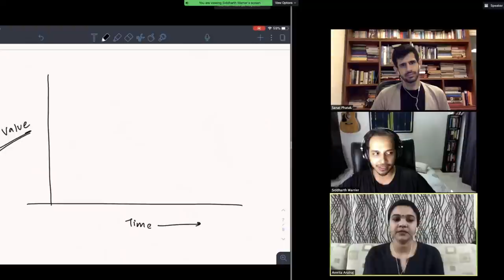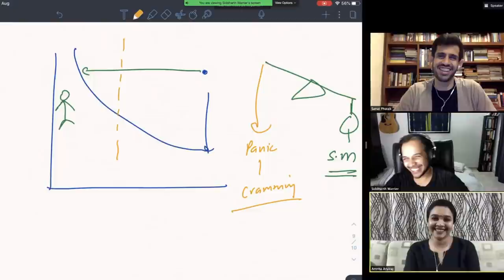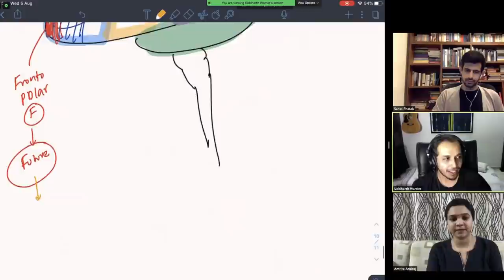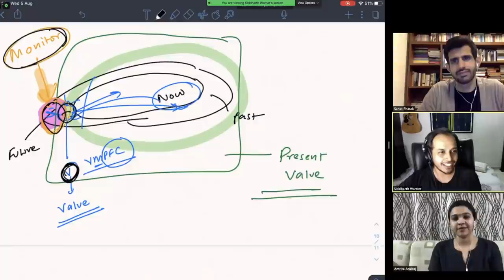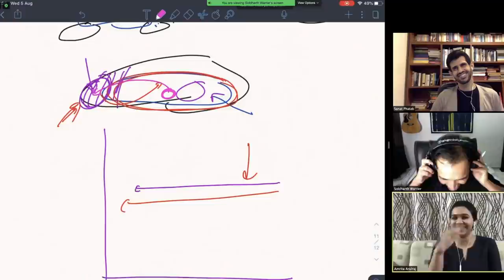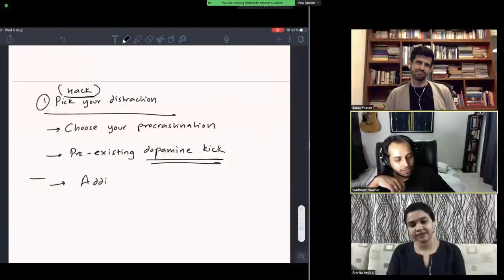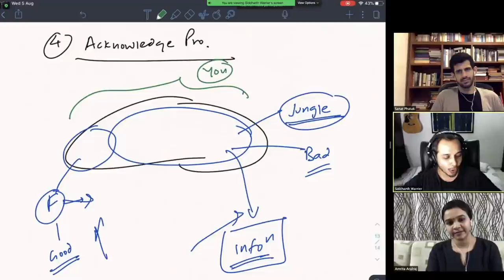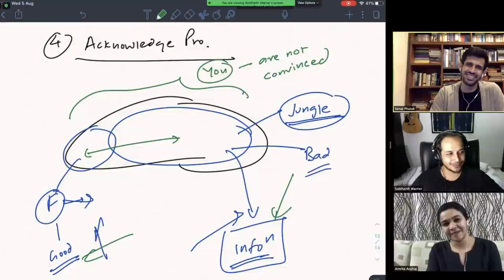🔴 HOW TO STOP PROCRASTINATING? | Learning to learn : Part 5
We'll discuss procrastination, finally. With Sanat Phatak and Amrita Arulraj.

Links to previous discussions-